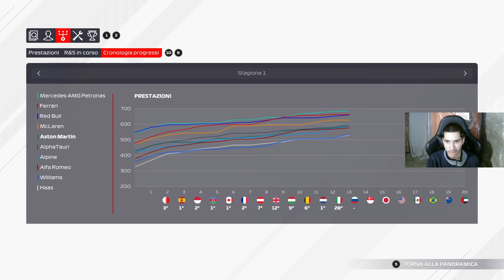Formula 1 2021: Carriera Pilota #13 (Russia)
Impostazioni Telecamera
Pod TV
Campo Visivo: 0
Offset Verticale: MAX
Offset Orizzontale: 15
Angolo: MIN
Angolazione Specchietti: -15
Piano Di Taglio Anteriore Vicino: MAX
Tremore Telecamera: Off
Movimento Telecamera: Off

Impostazioni Gara:
Difficoltà IA: 100
Flashback: Sì
Parco Chiuso: Sì
Danno Veicolo: Simulazione Totale
Severità Taglio Curva: Normale
Regolamento: Sì
Inizio Gara: Manuale
Safety Car: Aumentata
Giro Di Formazione: Sì
Temperatura Gomme: Superficie ed interno

Aiuti:
Frenata Assistita: No
ABS: No
Controllo Trazione: No
Traiettoria Dinamica: No
Cambio: Manuale
Aiuto Ai Box: No
Aiuto Rilascio Ai Box: No
Gestione ERS: Manuale
Gestione DRS: Manuale
Gestione Carburante: Manuale

Scheda madre:

Archiviazione 1:

Archiviazione 2:

Unità ottica:

1° Monitor:

2° Monitor:

Secondo Canale YouTube:
Commander Nvidia Clips